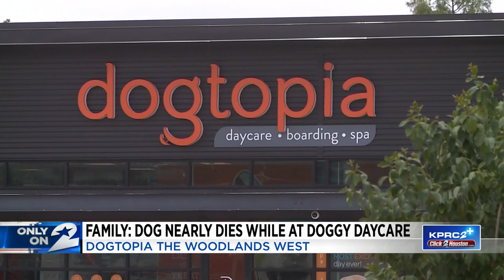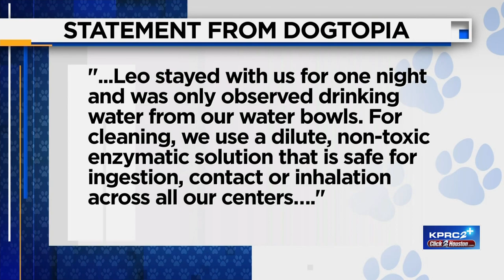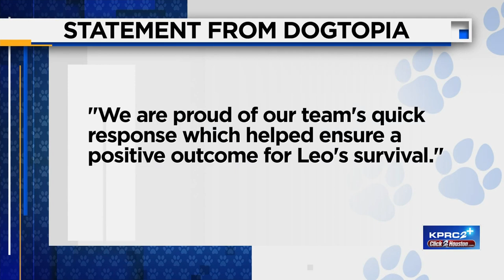Family believes dog sickened by ingested cleaner at Montgomery County boarding facility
The 2-year-old Bernese Mountain Dog Leo has since had surgery and is recovering at home, but saving him has cost the family about $10,000.